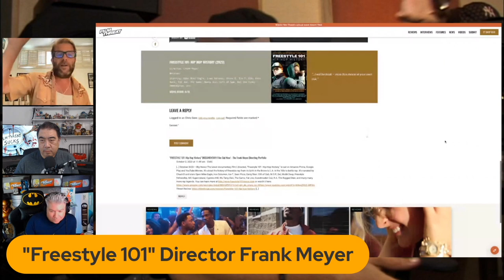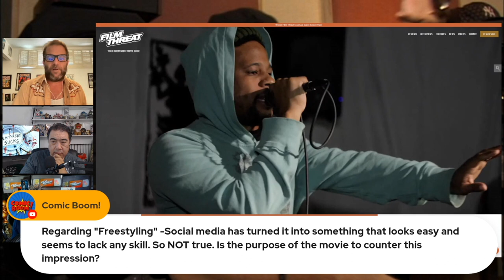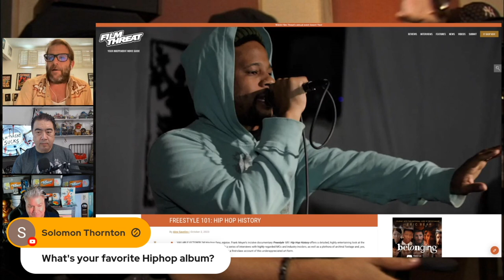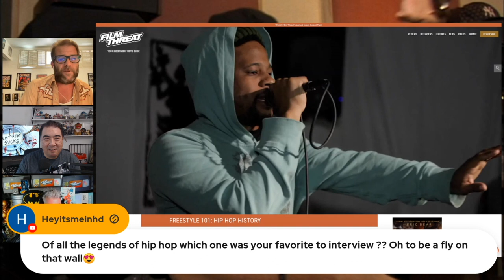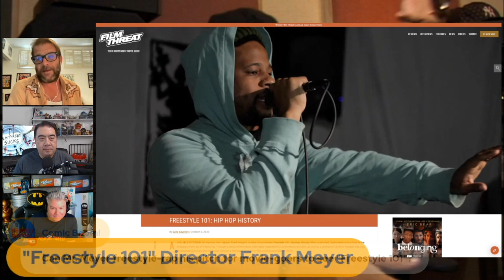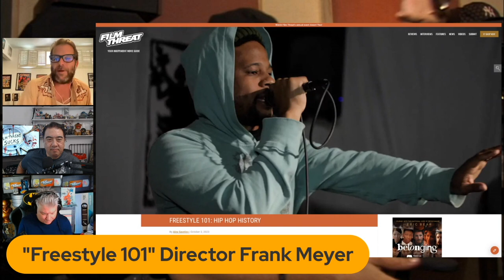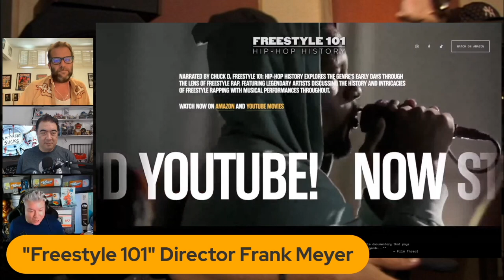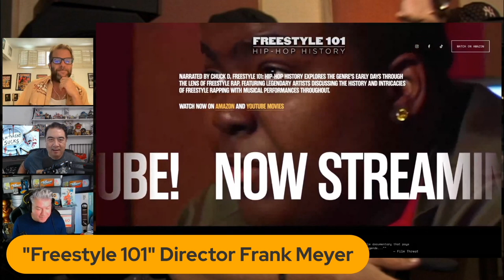"FREESTYLE 101: HIP-HOP HISTORY" DIRECTOR FRANK MEYER | Film Threat Interviews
Chris Gore and Alan Ng interview Frank Meyer, Director of "Freestyle 101 Hip-Hop History,” now playing on Amazon Prime.

Tune in to Film Threat Interviews for your opportunity to learn from the best in filmmaking through in-depth discussion and Q&A.